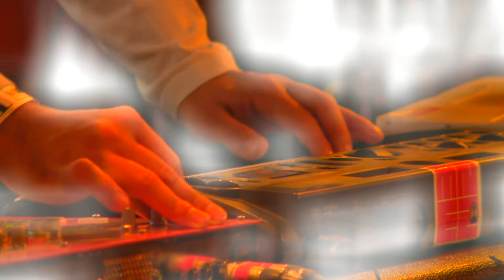Anez - Bétaville // Live 2013 // A38 Free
In 2013 A38 Free recorded the live concert footage of this song called Bétaville performed by Anez. Performers: Szalai Anesz, Demeter Zoltán .